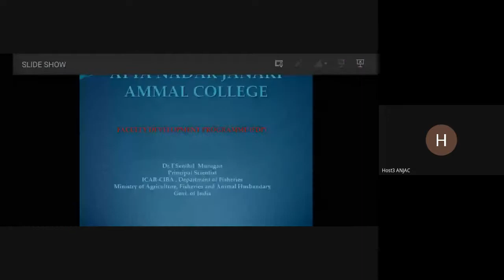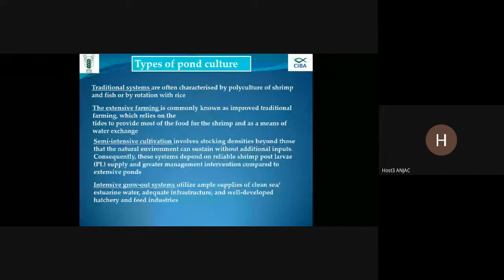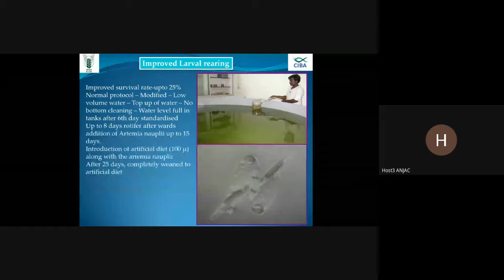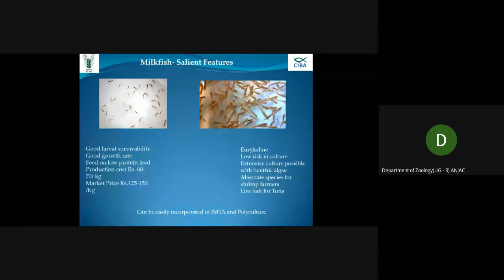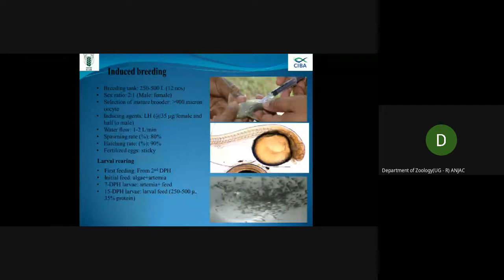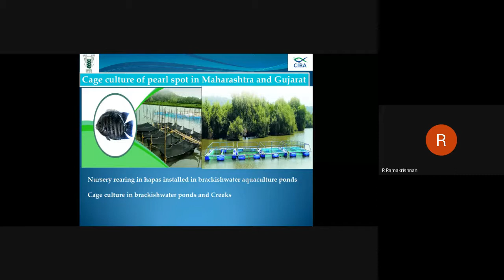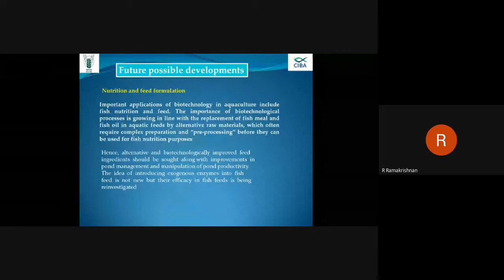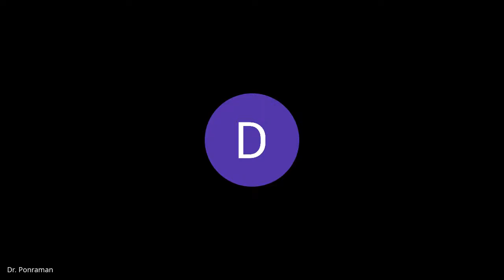Faculty Development Programme on Research and Extension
Three Day Faculty Development Programme on "Research and Extension" organized by the Department of Zoology (UG) in association with Internal Quality Assurance Cell (IQAC), Ayya Nadar Janaki Ammal College (Autonomous), Sivakasi-626 124, from 23rd to 25th September, 2021 under the UGC PARAMARSH Scheme.
Day 3- Topic: Brackish water Aquaculture:Present status and future possible developments
Dr.T.Senthil Murugan, Principal Scientist, ICAR-Central Institute of Brackish water & Aquaculture, Chennai.